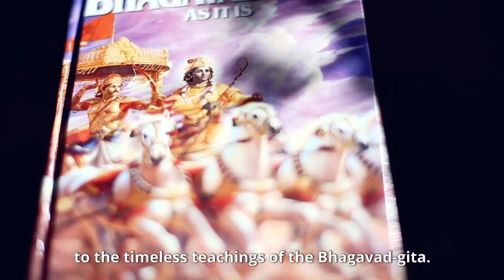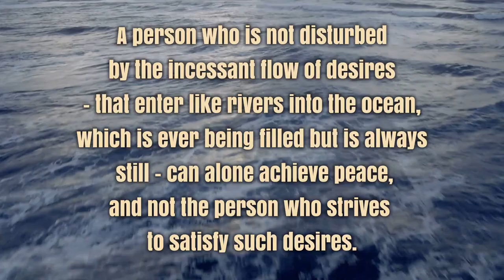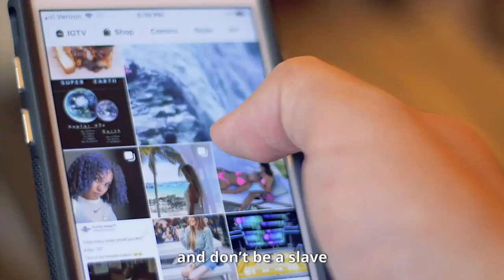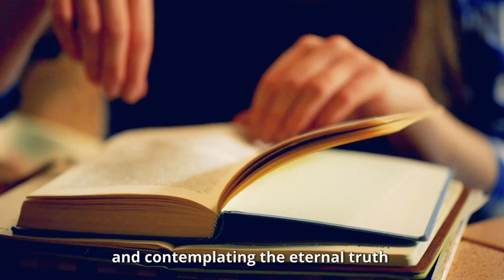Timeless Teaching on Finding Inner Peace | Sivarama Swami